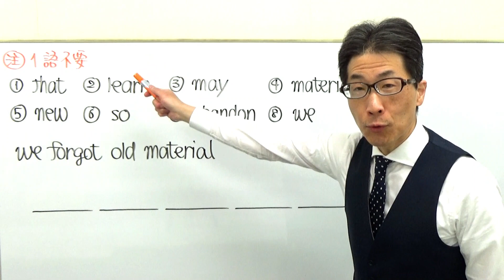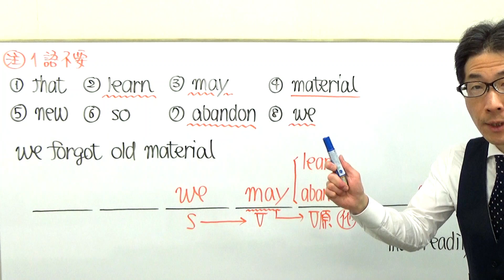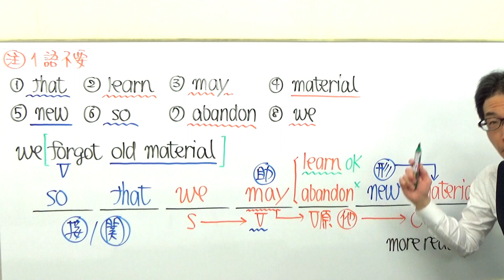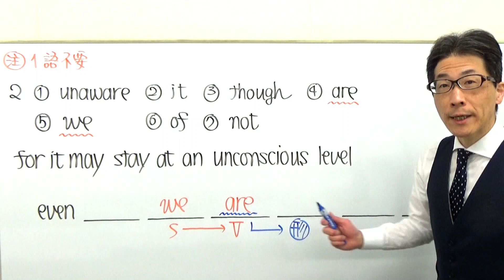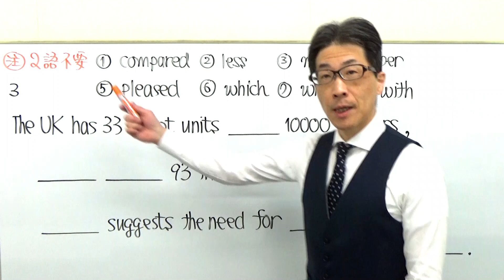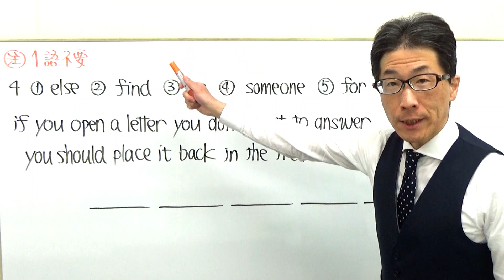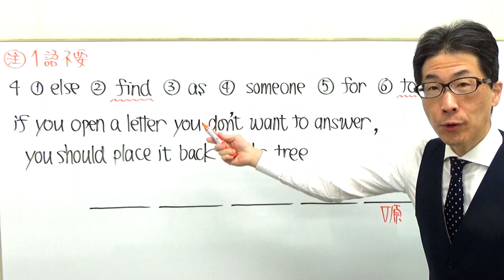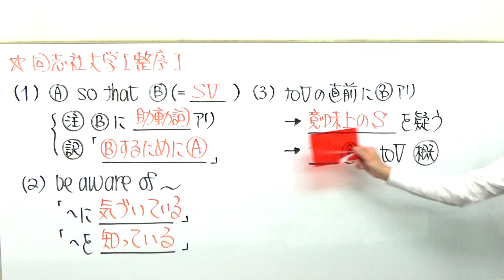【並び替え】2166同志社大整序問題過去問演習2019全学部日程(理系Ⅰ&Ⅱ)(文系Ⅱ)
意味上の主語の動画はコチラ